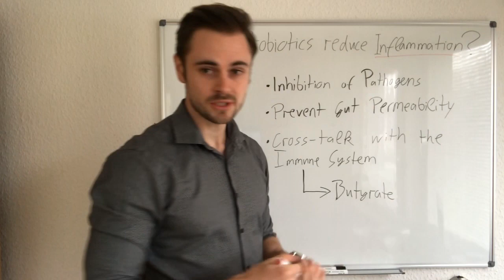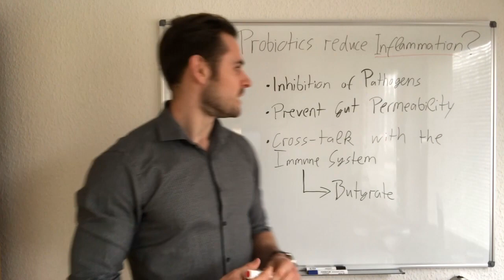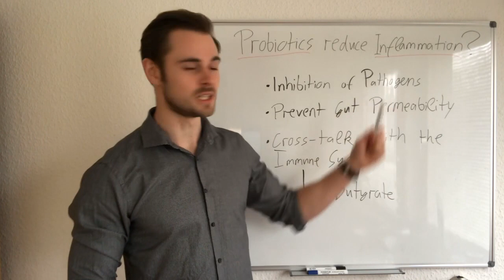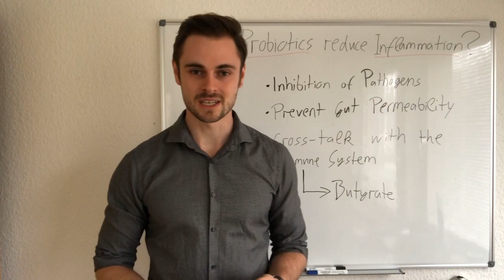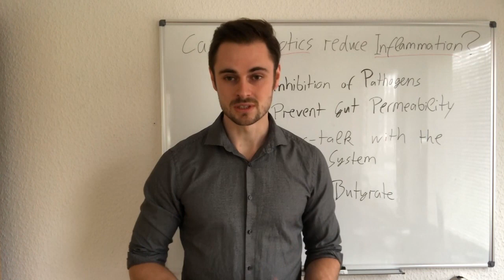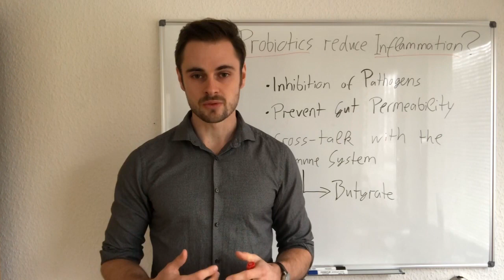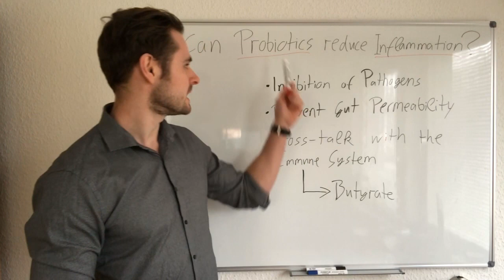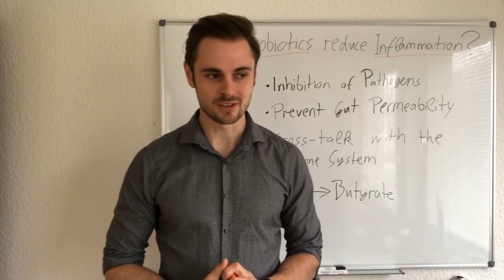Can Fermented Food/Probiotics Reduce Inflammation? 3 Ways on How It Works.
► Great book about the immune system
► Make your own kefir